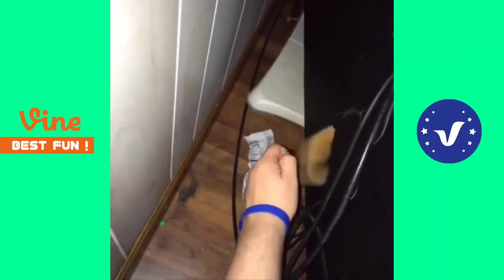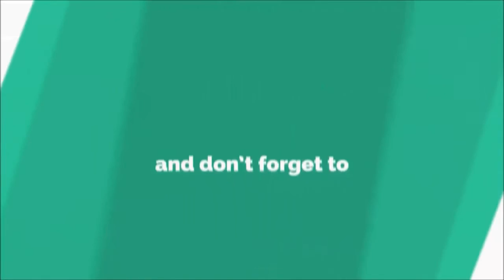Best Funny Chinese Videos of the week 2 on 2018 (14)